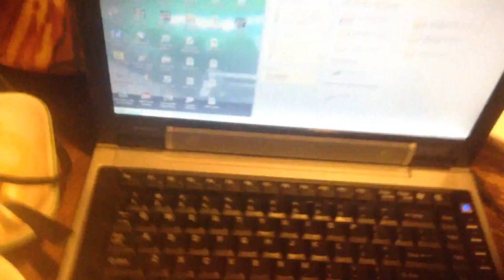jax car wash